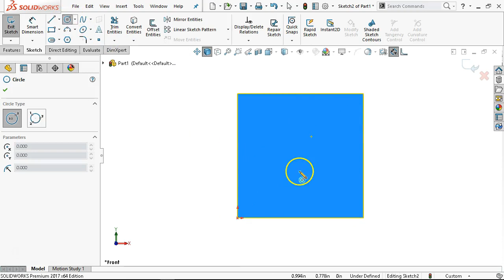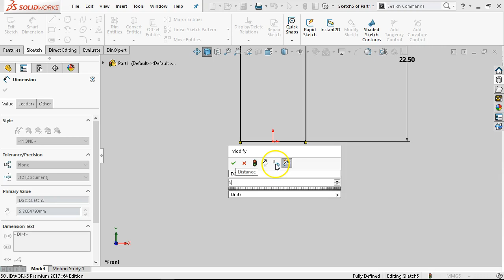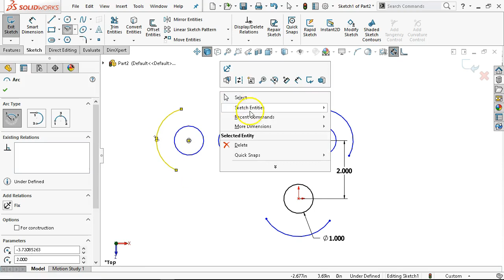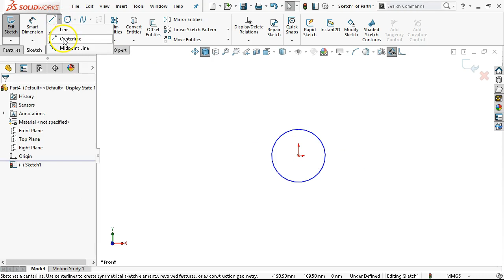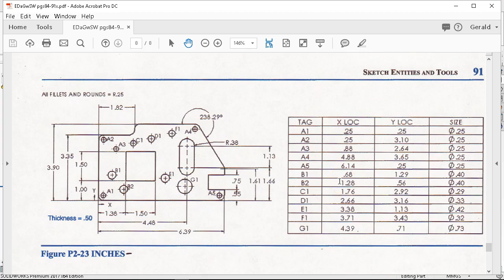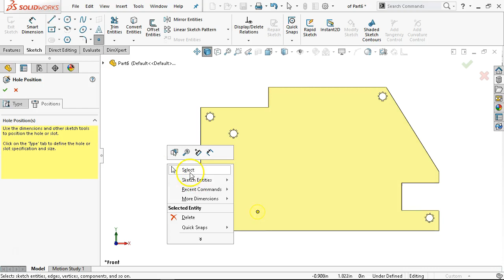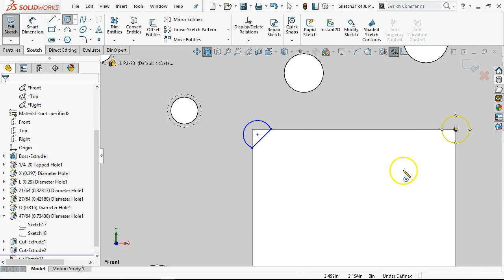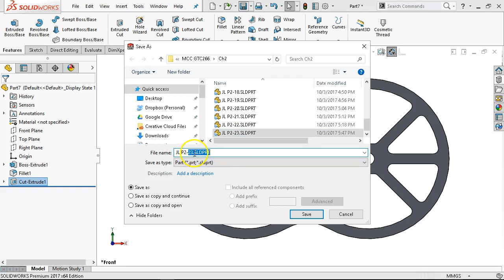20171003 P2-18 to P2-24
Sketching, Contours and Regions, Features